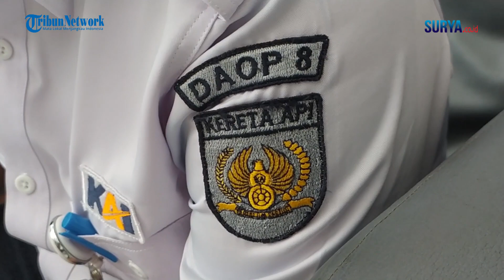PT KAI Kembali Mengaktifkan Jalur Angkutan Barang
Reporter: Febrianto Ramadani
Videografer: Luhur Pambudi
Editor: Saiful Sholichfudin

Surya - Diaktifkannya kembali pengoperasian angkutan logistik kereta api ke
Terminal Petikemas Surabaya, Pelabuhan Tanjung Perak atau sebaliknya, bakal berdampak
terhadap distribusi logistik menjadi semakin efisien.
Sempat ditutup pada tahun 2016 lalu, jalur tersebut terintegrasi hingga ke bagian barat.
Sehingga, dapat memberikan nilai lebih di bidang industri dan kepelabuhanan nasional,
lebih kompetitif.
Manajer Angkutan Barang KAI Daop 8 Surabaya, Zaini, memaparkan, reaktivasi ini adalah
hasil menindaklanjuti dari MOU antar direksi KAI dengan Pelindo 3. Terutama, Stasiun
Kalimas dan Tanjung Perak berdekatan.
"Stasiun Kalimas dan Tanjung Perak ini jaraknya 3 Kilometer dan disitu terhubung dengan
rel kereta api. Namun rel kereta api ini tidak sampai langsung masuk ke dalam TPS. sampai
hanya di Prapat Kurung depannya BJTI. Untuk bisa menghubungkan itu, maka kemarin
kami melakukan reaktivasi antara Prapat Kurung sampai ke dalam TPS," ujarnya, Rabu
(9/6/2021).
Persiapan yang dilakukan begitu cepat, petugas hanya berlibur satu hari pada Idul Fitri 2021
lalu. Mereka terus melakukan pekerjaan pada hari kedua perayaan lebaran demi reaktivasi
rel kereta api.
"Tanggal 24 sudah sesuai timeline kami melakukan perbaikan sampai ke dalam TPS. Di
TPS itu ada 3 jalur saat ini sudah bisa aktif semua. Tanggal 25 uji coba, namun sebelum itu
kami meyakinkan bahwa keamanannya sudah bagus," paparnya.